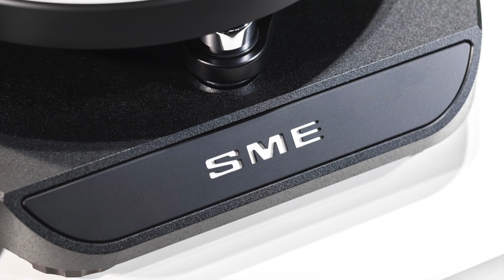SME 12A | FONO.DE SG Akustik HiFi-Studio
Der SME 12A ist ein Plattenspieler-Laufwerk mit Riemenantrieb und externem Netzteil. Als "Einsteigergerät" unter den SME-Plattenspielern setzt das Modell 12A die Erfolgshistorie feiner SME-Laufwerke fort.

Das top verarbeitete, Laufwerk besticht durch äußerste Präzision und Detailverliebtheit. 26 kg bringt das mit einem durchdachten Subchassis ausgestattete Masselaufwerk auf die Waage. Die Geschwindigkeit lässt sich elektronisch zwischen 33/45 und 78 U/min umschalten. Der SME 12A ist als einziges SME-Laufwerk in 3 Farben erhältlich - Schwarz, Dunkelgrau und Dunkelblau.

Ebenso wie das Laufwerk ist der montierte SME-Tonarm ein Meisterwerk der Feinmechanik. Die Historie von der SME-Tonarme reicht dabei bis ins Jahr 1946 zurück. Legendäre Arme wie der SME 3009 , 3012 und SME V entstanden! Der hier verbaute SME 309 ist aus Magnesium und perfekt einstellbar in allen Details. Optisch ist der SME 12A eine Augenweide, klanglich ein analoger Traum. Unbedingt anhören!

Wir wünschen Ihnen viel Spaß beim Anschauen des Videos. Ihr FONO.DE-Team vom SG Akustik HiFi-Studio, Karlsruhe.